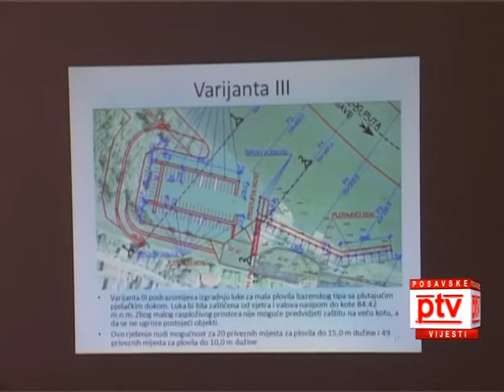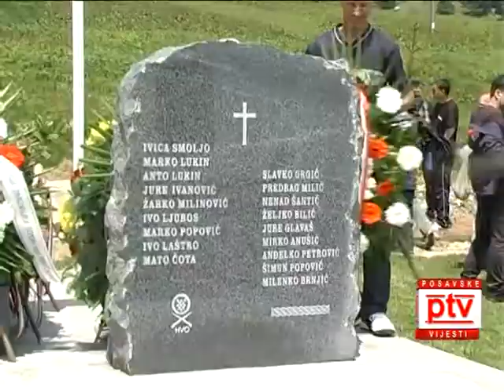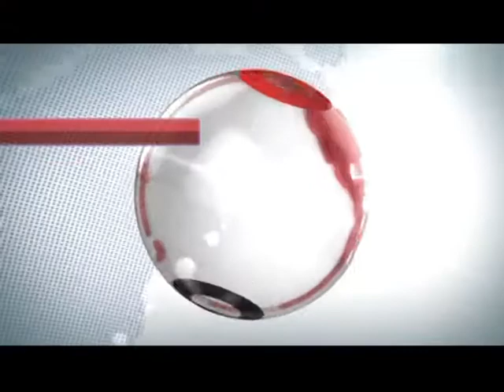Posavske vijesti za dan 17.06.2013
Dogradonačelnik Kadrić novi zakon o državnim službenicima, Misa na Busovačkim stajama, Federacija konačno sa trajnim dokumentima